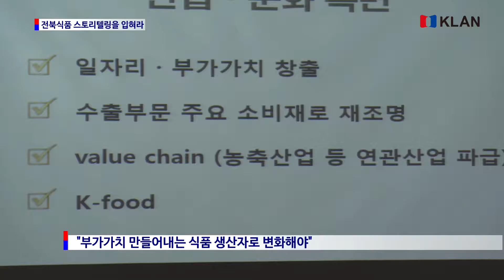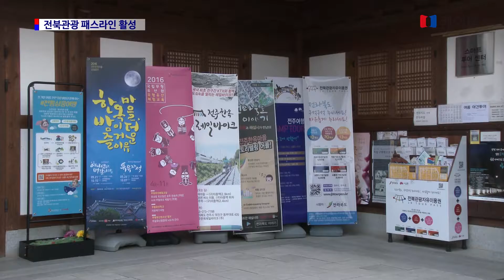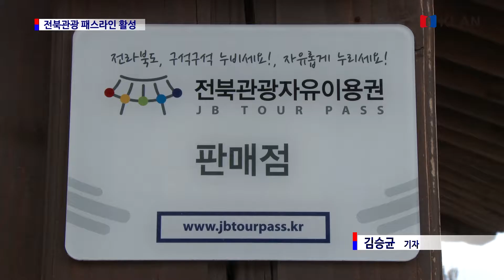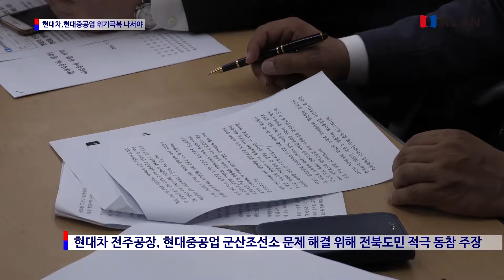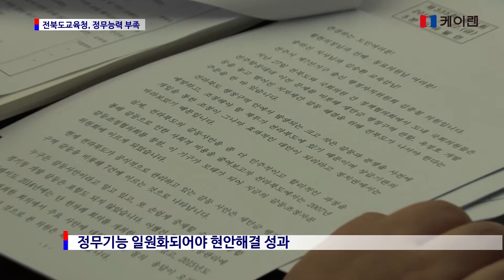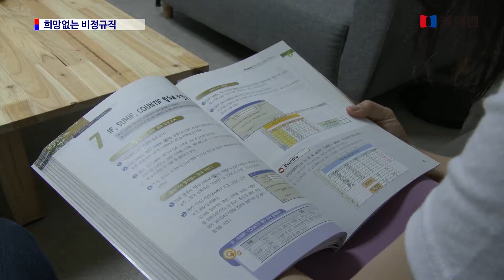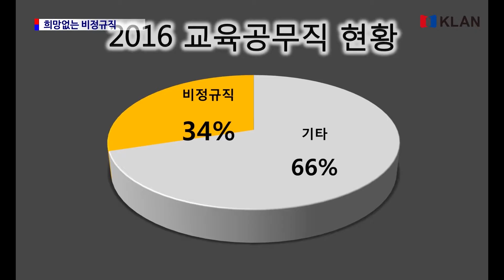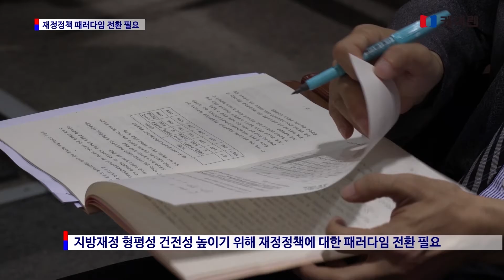20160726_ 케이랜 뉴스